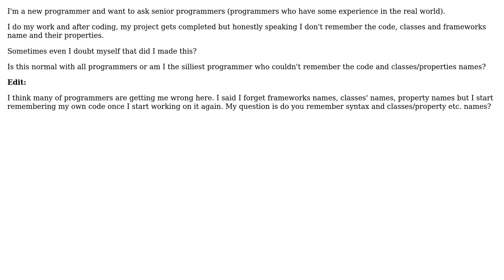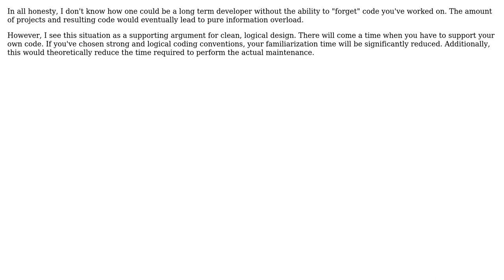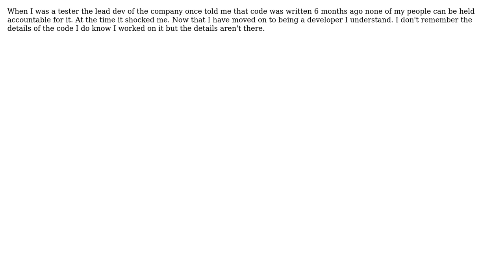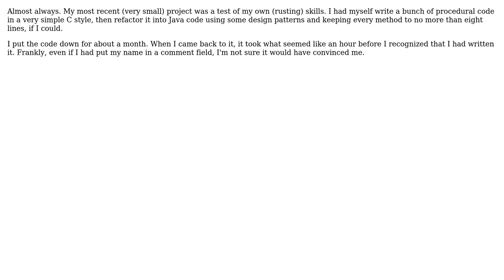Software Engineering: Do you also forget the code after getting the task done? (7 Solutions!!)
Software Engineering: Do you also forget the code after getting the task done?

With thanks & praise to God, and with thanks to the many people who have made this project possible! | Content (except music & images) licensed under CC BY-SA | Music | Images & others | With thanks to user Seeker Of Things user necixy user Michael Blackburn user Michael Blackburn user mfe user jmq user Erin and the Stack Exchange Network Trademarks are property of their respective owners. You are responsible for your own actions.